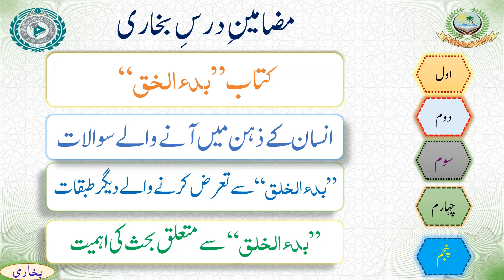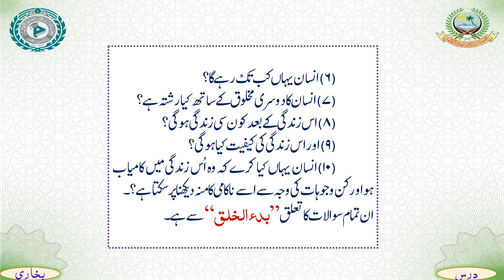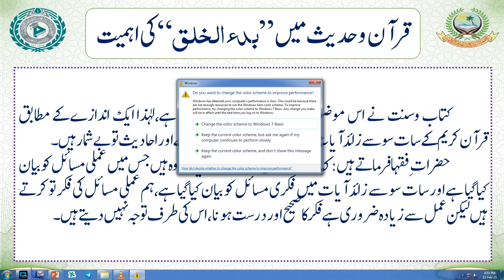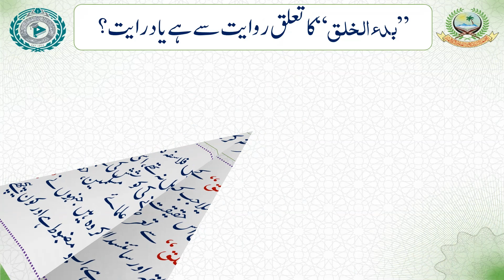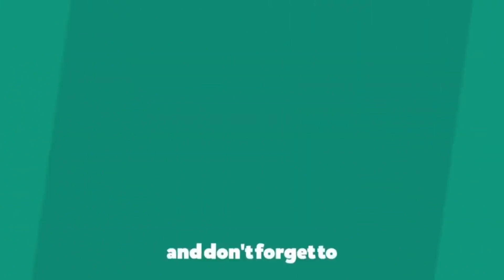DARS E BUKHARI 2022 LECTURE 78 | M. HUZAIFA SAHAB VASTANVI